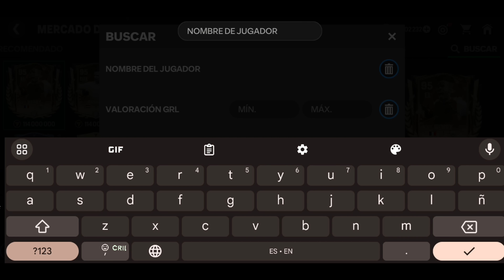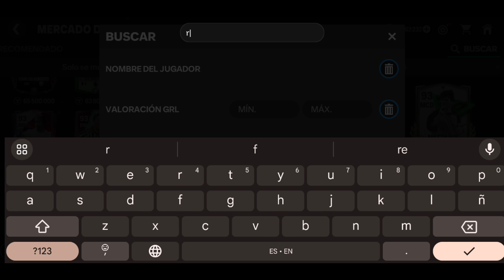APROVECHA YA!!! BAJON o BUG DEL MERCADO !!! PRECIOS INEXPLICABLES y CARTAS MUY BARATAS | FC MOBILE